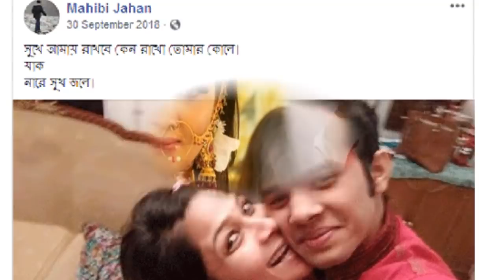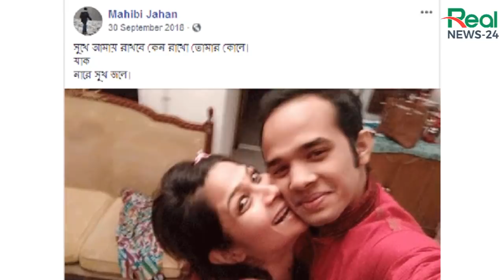অবশেষে আসল কারন জানা গেল ! ঘটনার বর্নান দিল কেবিন ক্রু । বাংলাদেশ বিমান ছিনতাই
এই মাত্র পাওয়া খবরঃ অবশেষে ছিনতাইয়ের আসল কারন জানা গেল ! ঘটনার বর্নান দিল কেবিন ক্রু । বাংলাদেশ বিমান ছিনতাই

বিমান ছিনতাইয়ের চেষ্টাকারী কে এই যুবক
সেই বিমান ছিনতাই চেষ্টাকারীকে নিয়ে যত প্রশ্ন
যে কারণে বিমান ছিনতাই করতে চেয়েছিলেন পলাশ
চট্টগ্রামে বিমান ছিনতাই চেষ্টা: ফ্লাইটে যা ঘটলো
যে কারণে পলাশের সঙ্গে বিচ্ছেদ, যা বললেন নায়িকা সিমলা

আমাদের চ্যানেল "Real News 24" থেকে প্রচারিত সকল নিউজ/ভিডিওর তথ্য গুলো বাংলাদেশ সরকার অনুমোদিত অনলাইন নিউজ পোর্টাল/গুগল/উইকিপিডিয়া থেকে সংগ্রহ করা হয়ে থাকে। আমাদের নৈতিক আদর্শ থেকে সর্বোচ্চ চেষ্টা করি সঠিক ও নির্ভুল সংবাদগুলো আপনাদের কাছে পৌঁছে দিতে।

# WE provide significant original commentary in our video.
# The information in this video is taken from authentic sources, which's are included in our Video description.

Thanks
Real News 24